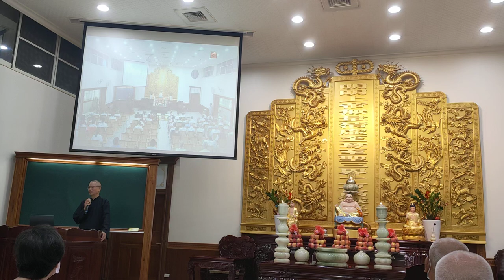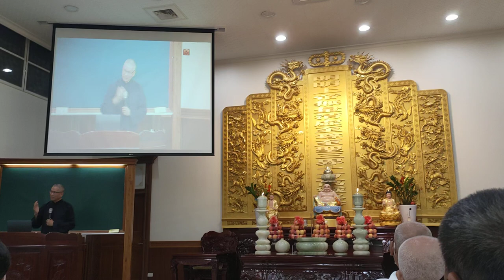VID20240811#愛祥佛堂#啟慧班 副前人慈悲開場白 提到農禪寺及泰國道場#閩南語 發音 _084222